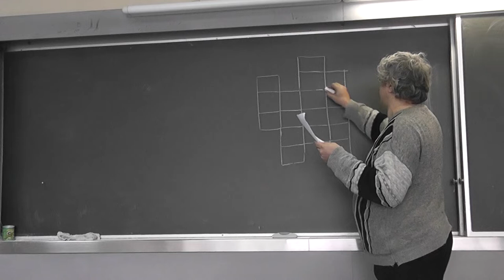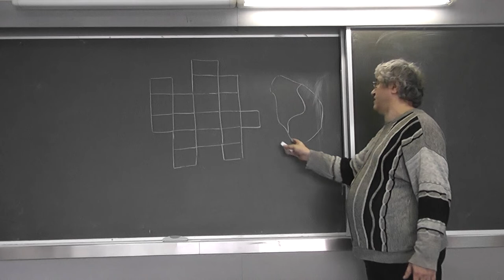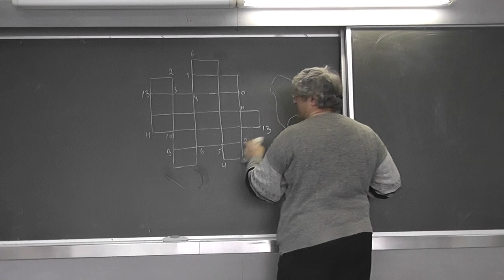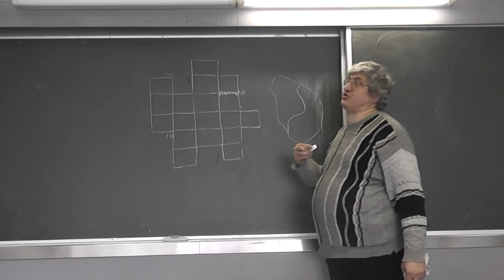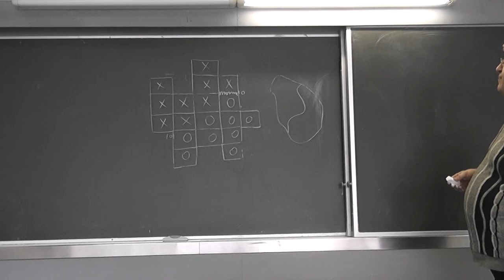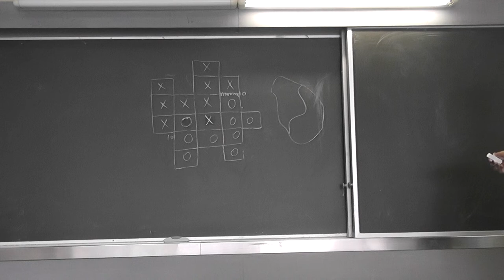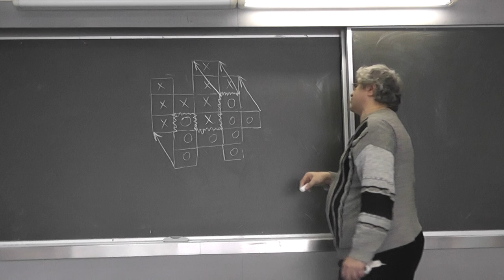62 Разрезания на две конгруэнтные части, или Периметр тоже пополам